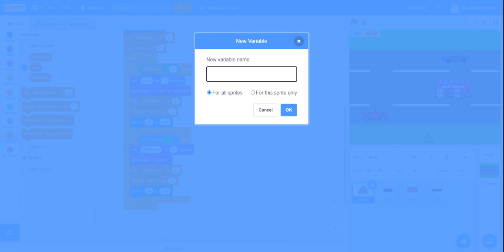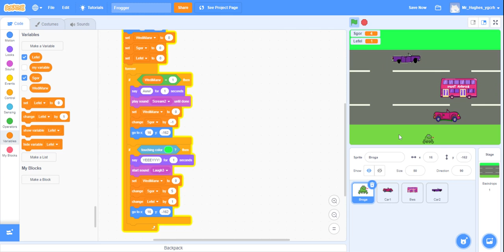Ychwanegu lefelau i'r gem rhan 1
Clip 10 o'r gyfres ble rydym yn ychwanegu systel lefelau i'r gem.